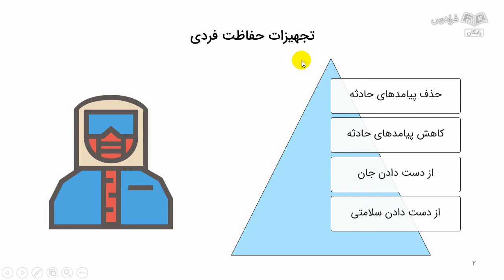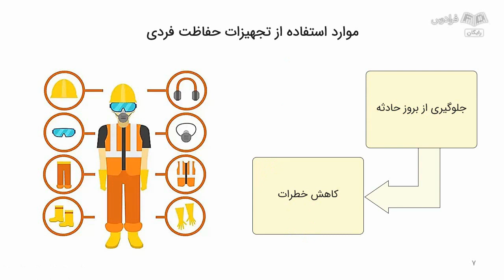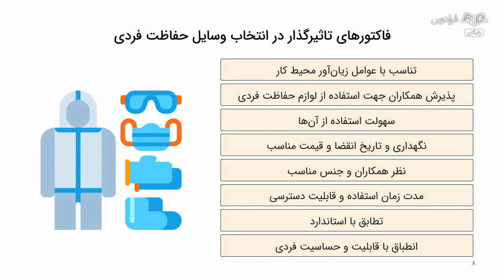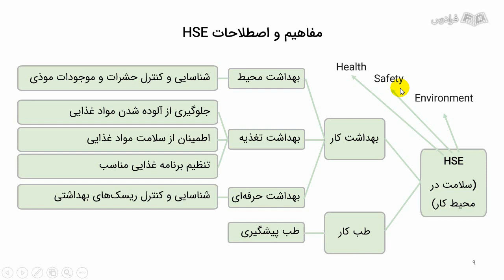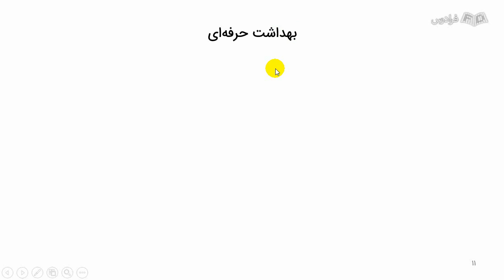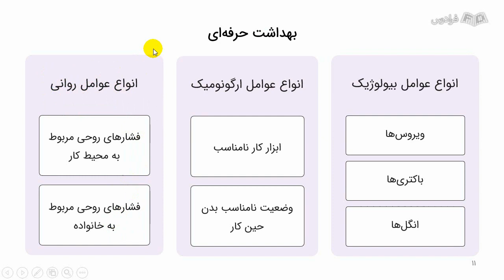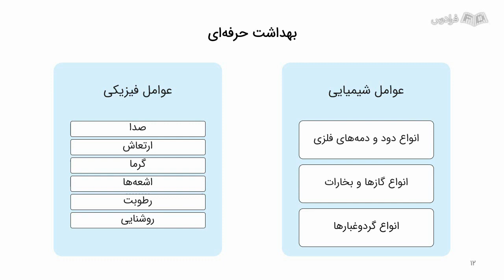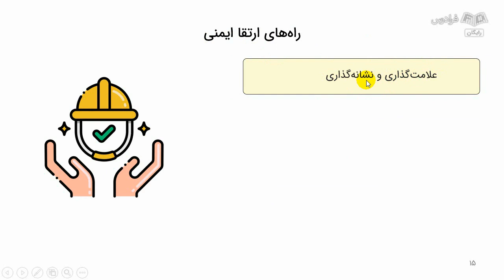معرفی رشته مهندسی بهداشت حرفه ای و ایمنی کار – دانشگاه، بازار کار، ادامه تحصیل و مهاجرت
FaraDars: برای دسترسی به نسخه کامل‌تر «آموزش تجهیزات حفاظت فردی PPE» و دانلود فایل‌های همراه آموزش روی لینک زیر کلیک کنید:

زمان‌بندی ویدئو:
0:00:00 درس ۱: مفاهیم اولیه
0:12:51 درس ۲: مفهوم HSE
0:22:51 درس ۳: بهداشت حرفه‌ای
0:33:26 درس ۴: ایمنی و حفاظت در HSE

منظور از PPE چیست؟

PPE مخفف Personal Protective Equipment به معنی تجهیزات حفاظت فردی است که به تجهیزات محافظ شخصی می‌پردازد. این تجهیزات به کاربران در مواجهه با خطرات در محیط کار کمک می‌کند. هدف استفاده از PPE، حفاظت از کارکنان در برابر صدمات، آسیب‌ها و خطرات محتمل در محیط کار است.

اهمیت آشنایی با تجهیزات حفاظت فردی چیست؟

در محل کار خطرات و ریسک‌های زیادی وجود دارد برای کاهش این خطرات و ریسک‌ها نیاز داریم تا هنگام کار از وسایل و تجهیزات ایمنی مناسب استفاده کنیم. استفاده از تجهیزات وسایل حفاظت فردی می‌تواند خطرات محل کار را تا حدی کاهش دهد. عدم استفاده از تجهیزات و وسایل حفاظت فردی در محل کار می‌تواند باعث بروز حادثه‌هایی از قبیل از دست دادن عضوی از بدن و یا حتی جان باشد. در محیط کار با توجه به نوع کار خطرات و تهدیداتی وجود دارد که همواره جان انسان را تهدید می‌کند. برای کاهش این خطرات ما در ابتدا باید این موضوعات و خطرات را به خوبی شناسایی کنیم. بعد از شناسایی این خطرات و تهدیدها باید با آن‌ها مقابله کنیم. یکی از راه‌های مقابله با خطرات و کاهش ریسک‌های موجود در محیط کار استفاده از تجهیزات مناسب فردی با هر کار است.

ما انواع مختلف تجهیزات و لوازم حفاظت فردی داریم که با بررسی محیط کار، می‌توانیم بهترین نوع این تجهیزات را با توجه به کار خود در اختیار بگیریم و در پی آن خطرات را به حداقل برسانیم. هر ساله تعداد زیادی از افراد در محیط کار دچار حادثه می‌شوند. علت بروز حادثه عدم آگاهی افراد از خطرات، عدم توجه به خطرات، عدم استفاده از لوازم و تجهیزات ایمنی است. لذا با استفاده مناسب، شناخت و به کارگیری این لوازم به صورت خیلی راحت می‌توانیم از بروز حادثه برای خود و دیگران جلوگیری کنیم.

در این فرادرس چه چیزی یادت می‌گیریم؟

ما در این آموزش به بررسی خطرات محیط کار و نحوه برخورد با آن‌ها می‌پردازیم و انواع وسایل حفاظت فردی و نحوه به کارگیری صحیح آن‌ها را خواهیم پرداخت.